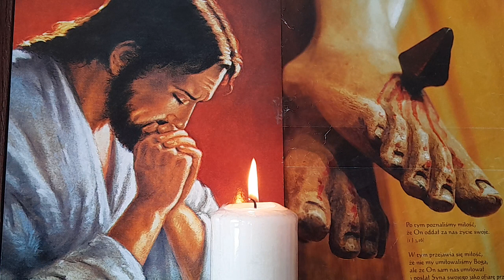O odmiennych poruszeniach natury i łaski - odc.30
KSIĘGA III

ROZDZ. LIV - O odmiennych poruszeniach natury i łaski.
ROZDZ. LV - O skażeniu natury i skuteczności łaski Bożej.